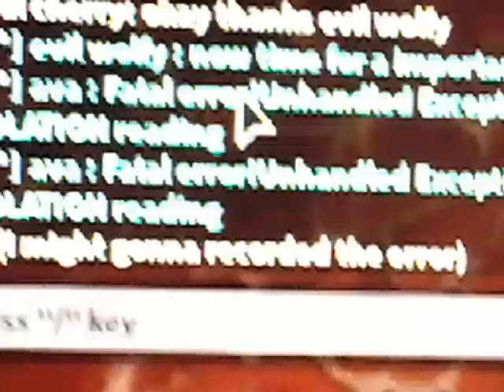What happen to the roblox chat?